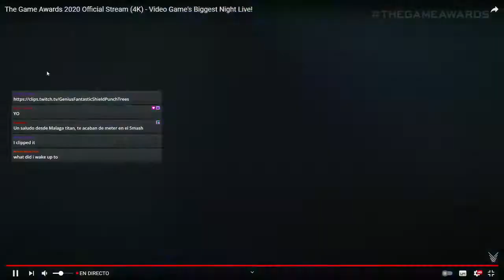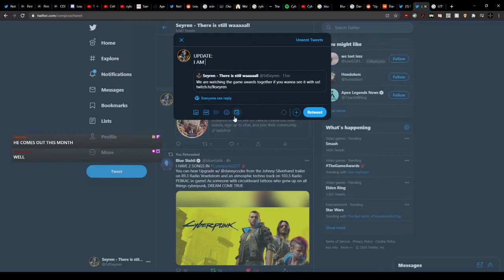SEPHIROTH IS HERE: SMASH ULTIMATE REVEAL LIVE REACTION